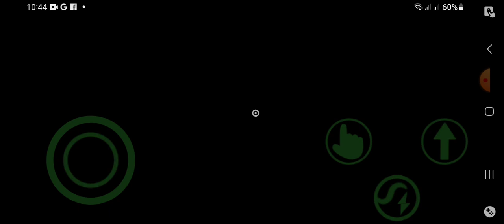Playing Garten Of Banban 3 Part 3